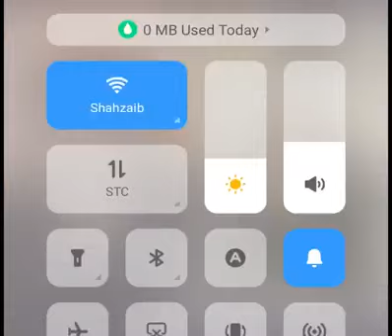Mr Pattlo ko punjabi girl na pattlo ko I love you bhut diya me pattlo sa malna chit hn live video